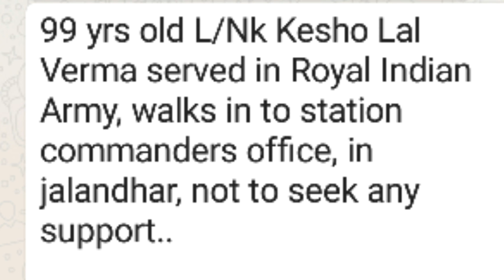Latest news // news for army // newsfordefence //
Sbi vacancy for Exservicemen //jobforexservicemen//sainikmantra

Defence problem solution //video no 10//army problem solution//sainikmantra

फौजी भाईयों के लिए सिविल करियर//rank //age//job for exservicemen//sainikmantra

Job for LMC personnel //डीसेबल फौजी भाईयों के लिए नौकरी //sainikmantra

newsfordefence//ek lakh sainiko ki katouti//sainikmantra

CSD QUOTA//कैन्टीन फेसिलीटी की बडी अपडेट //sainikmantra

JCO DIRECT ENTRY//news for defence//sainikmantra

Android app for soldiers//सैनिकों के लिए कुटुंब ऐप //sainikmantra

Fight for soldiers walfare//जवानो के लिए महत्वपूर्ण एक्शन//sainikmantra

Indian army fact//velu p//world record //sainikmantra

Investment for defence //fauji bhai mutual fund me kaise invest karen//Sainikmantra

Nps for defence//nps for army navy airforce//new pension system//sainikmantra

DA DR latest update//DA for defence //sainikmantra

Latest news//sainikmantra

Pay slip detail//army pay slip explained point to point//sainikmantra

Disability pension//military disability pension//sainikmantra

Investment for defence //best mutual fund for defence personnel //sainikmantra

Can police arrest a soldier?//सेना के जवान को पुलिस गिरफ्तार कर सकती हैं? //sainikmantra

Best Investment for defence Personnel //AFPP v/s MUTUAL FUND//sainikmantra

आर्मी ग्रेज्युएशन सर्टीफिकेट की  पुरी जानकारी

हमारी चैनल को जरुर सब्स्क्राईब करें
sainikmantra पर क्लिक करें